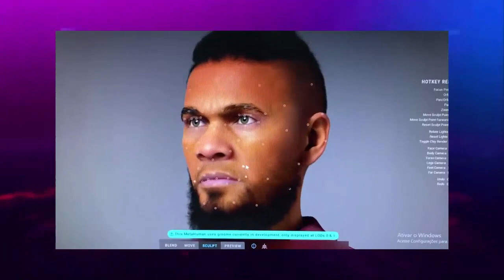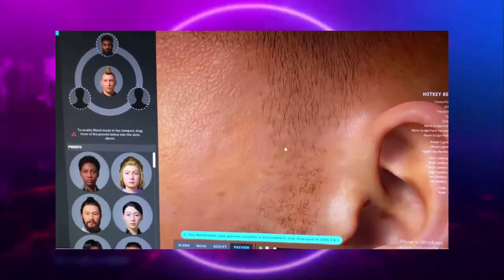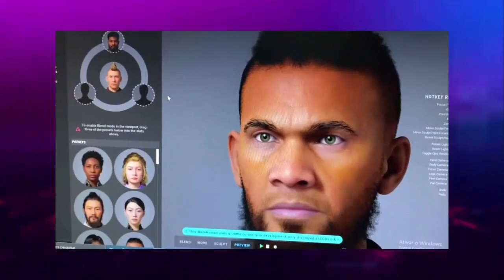🚨PES 2022 (EfootBall) NOVA FACE NO NOVO MOTOR GRÁFICO + NOVO TIME EXCLUSIVO COM ESTÁDIO! (OFICIAL)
ManooElba100k